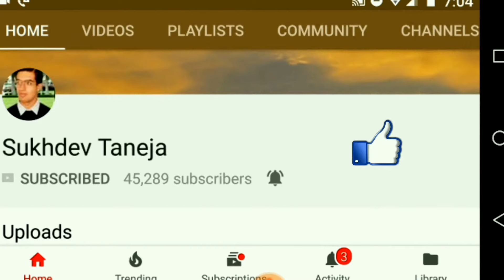Parridin Bathroom Fittings : Design, Colour and Style (Musical) (1080p HD)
Watch out design, colour and style of Parridin Bathroom Fittings . (Voice : Musical)

Water Tab for Bathroom

Water Taps for Bathroom (Search List)

Hindware F200001Ft Classik Ft Foam Flow Pillar Tap

Hindware F280001CP Pillar Cock (Flora) with Chrome Finish

Prestige Stainless Steel Turbo Long body Bib Cock Tap (Standard; Silver) - Pack of 2

Cera Garnet Quarter Turn Fittings Wall Mounted Sink Cock

SBD Sia Brass and Stainless Steel Homeware Long Body Tap (12x3.5x6.5cm, Silver)

SBD Swan Neck Tap for Kitchen/Bathroom Soft, Table/Deck-Mounted (Silver, 3 x 3-Inch)

ALTON GRACE 3710 Bib Cock Long Nose (Chrome)

Seaking Bullet Long Body Bib Taps with Wall Flange (Quarter Turn | Disc Fittings)

DRIZZLE Solo Bib Cock Tap for Bathroom

Drizzle FusionMini Bib Cock Bathroom Tap With Foam Flow Brass Chrome Plated

Drizzle Bib Cock Duck Brass Chrome Plated/Bathroom Taps Quarter Turn - Set Of 2

Kamal Washing Machine Bib Cock - Dixy

10x 2 In 1 Turbo Bib Tap with Wall Flange , Medium Size

10x Bib 2In 1 Bathroom Faucet Water Tap

Oleanna Magic Chrome Finish Brass Quarter Turn Fittings Nozzle Bib Cock Short Body Taps

ALTON GRC3720 Brass Nozzle Bib Cock With Wall Flange

ALTON LEO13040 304-Grade Stainless Steel Faucet Hot and Cold Kitchen Sink Mixer with 360 Swivel Spout (Large, Brushed Nickel)

ALTON Grace 3795 Brass 2 in 1 Wall Mixer With Crutch & 5 Flow Hand Shower With 1.5 Meter Flexible Tube

SOMANY Ether Heavy Pillar Cock

QUICK SILVER Brass Long Body Tap Delta Bathroom Faucet Water Tap Bathroom Accessories Taps and Faucets Brass Faucet Bathroom Fittings Set of 2

ALTON ALT2025, Brass Angle Valve With Wall Flange, (4 Pec. Set)

ALTON GRC3715 2 in 1 Bib Tap with Wall Flange (Chrome)

ALTON AURA-19010 Brass Bib Cock Long Nose With Wall Flange

Mr Home White PVC Plastic Bibcock/Water Tap for Kitchen, Bathroom Wash Basins - Set of 6 (1/2", 15 mm)

ALTON Grace 3795 Brass 2 in 1 Wall Mixer With Crutch & 5 Flow Hand Shower With 1.5 Meter Flexible Tube (Chrome)

ALTON Rainluxe 20520 ABS Over Head Shower

Hindware F160039CP Overhead Shower with Shower Arm and Wall Flange(Project) (Shower)

ALTON SHR20890 ABS Over Head Shower With Arm (L-TYPE)

SBD Safari ABS Plastic Health Faucet with Stainless Steel Tube and PVC Holder, Chrome Finished

Dxent Water Resistance Flex Tap Adhesive sealant tap for Home Kitchen

Please help us for getting better Gadgets for review. Your small contributions will always encourage us for making better video for you.

Watch other Video related to Plumber Works :

नये प्रकार के नलकों की लीकेज कैसे ठीक करें (How to stop leakage in New Water Tap)

बाथरूम में एंजेल वाल्व की पानी leakage कैसे ठीक करें (How to stop Water Leakage in Valve Angel)

Parridin Bathroom Fittings